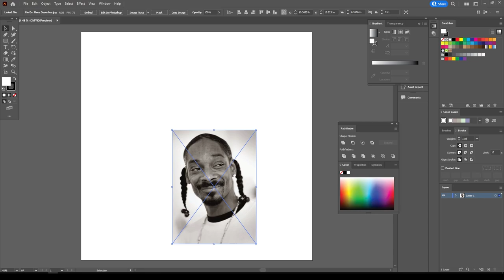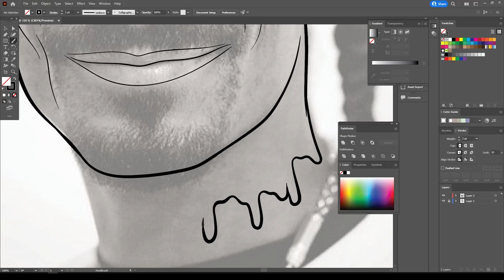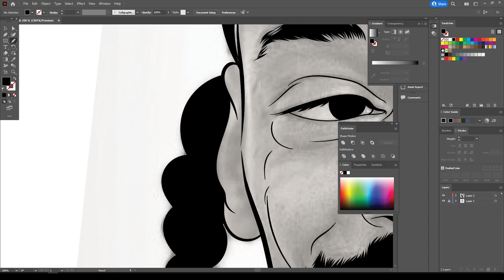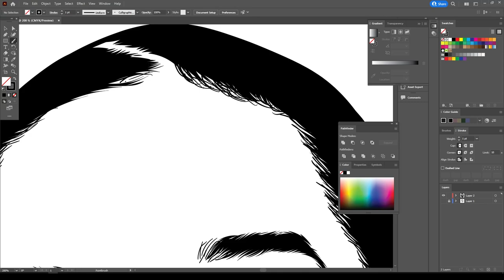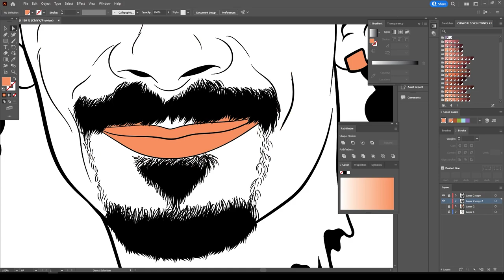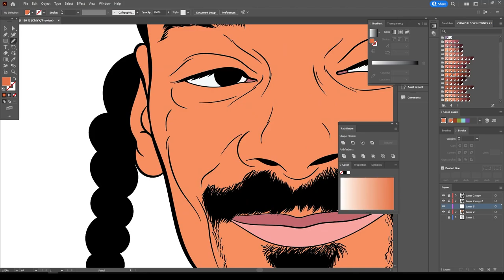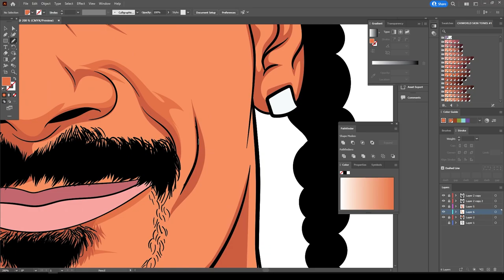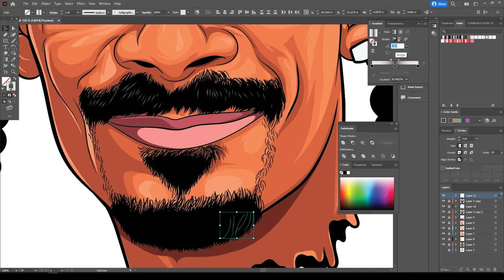Adobe Illustrator for SNOOP DOGG | FULL Tutorial